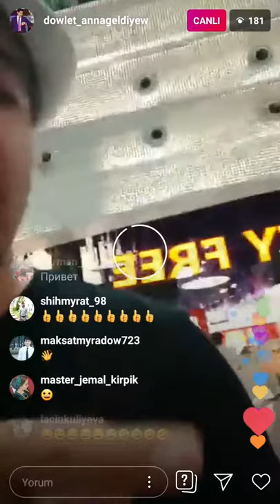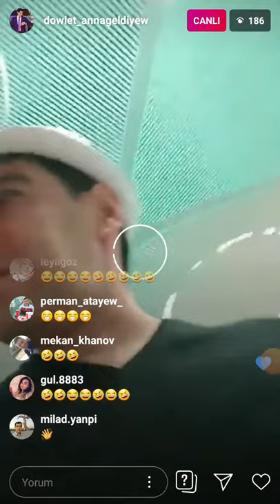In onat täzelik Dowlet Annayew agamyz Türkiye Istanbul Airport -da